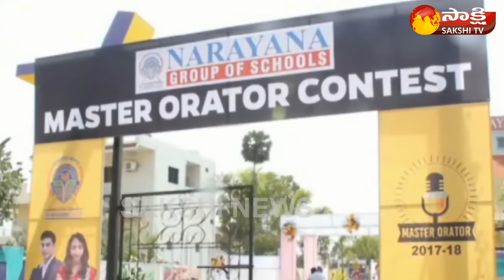Narayana Schools Conducts Master Orator program in Anandapuram || Visakhapatnam Distict